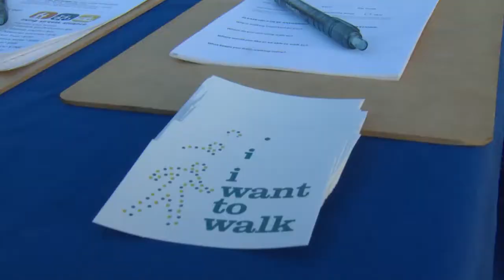WALKtober Week at Pueblo Gardens w/ Mayor Rothschild